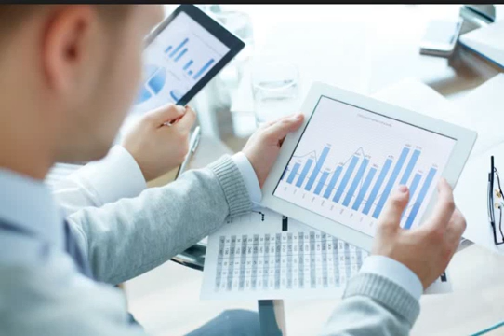Business 2016 YouTube